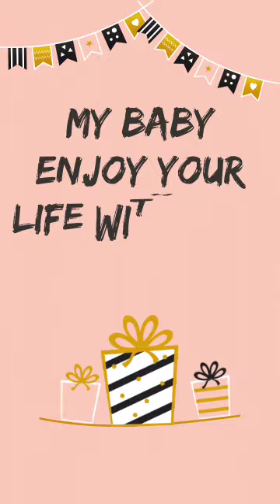happy birthday 🎈🎉 tae ♥️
happy birthday tae i wish your dreams and wishes come true 🎂🎈🎉